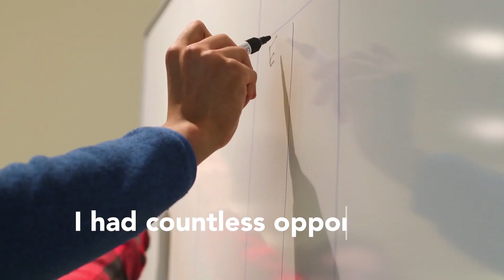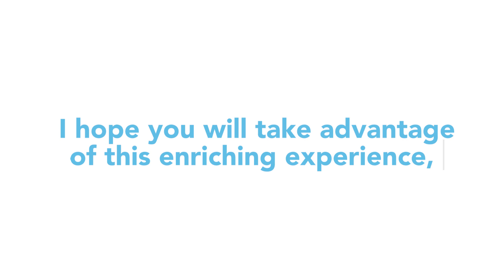Calvin: My Study Abroad Experience in Stockholm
Calvin, Swarthmore College, studied in the Medical Practice & Policy Program at DIS Stockholm. He lived in a Homestay and explored his surrounding neighborhoods on jogs and by tasting his way through traditional and modern Scandinavian food. To meet the locals, Calvin joined a table tennis club where he was matched up with Swedish players.

On his Study Tours to both Sweden and the UK, Calvin visited several research labs. The cross-cultural approach to learning honed his interest in clinical research and deepened his understanding of healthcare.

Stockholm is a thriving city and presents a world of opportunities for you to personalize your own experience abroad. For Calvin, studying in Stockholm was both enriching and educational, and allowed him to build long-lasting relationships with fellow students, locals, and faculty.

Interested in studying with DIS in Stockholm?

Video Shot by Ashley Miller, and Edited by Pat Sheils